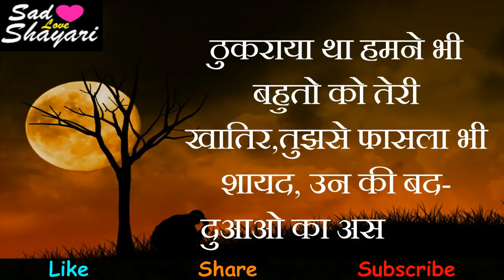टूटे दिल की शायरी | Zakhmi Dil Heart Touching Shayari | Sonu Khadkhatri720p